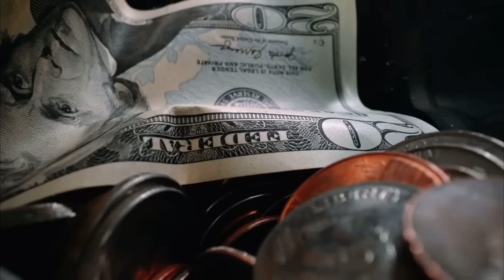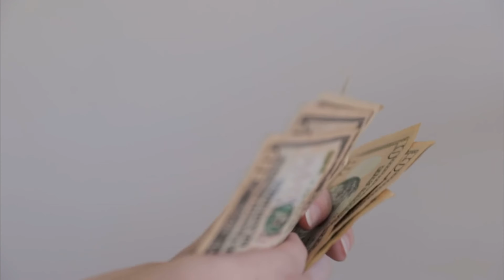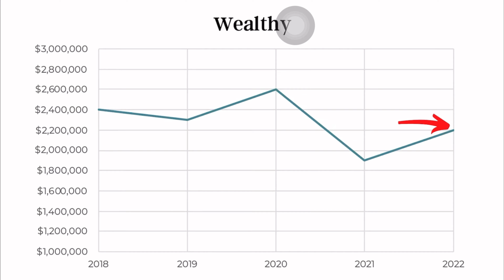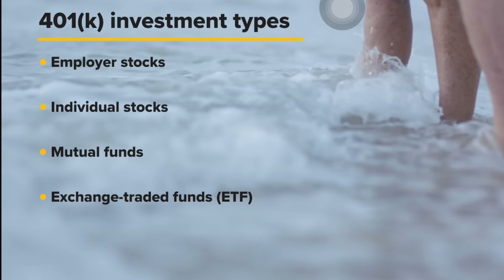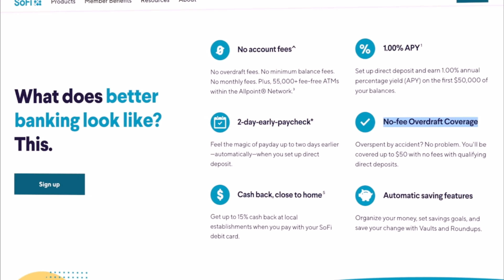一家四口华人家庭供房养娃还有额外10万存款，过程真的那么心酸吗？如何理财，早知早受益。